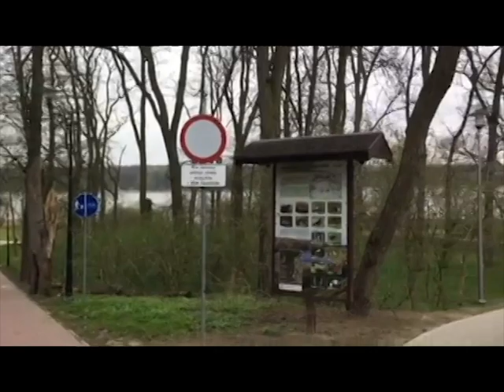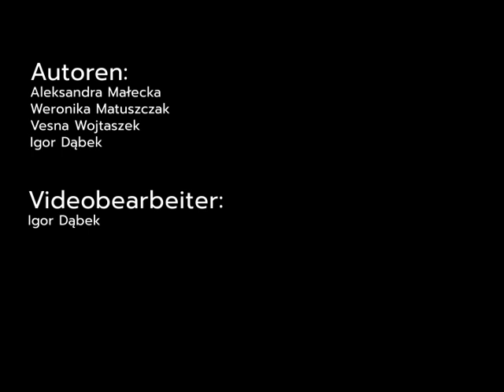Unsere Stadt - Swarzędz- Szkoła Podstawowa nr 1 im. Mikołaja Kopernika w Zalasewie